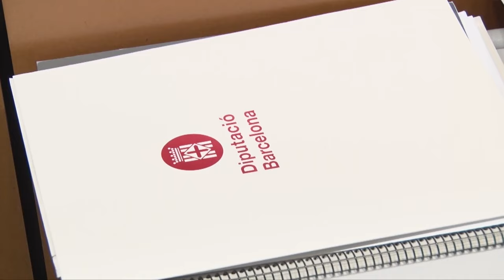Reportatge: Gestió forestal contra uns incendis cada cop més virulents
▶ Més del 60% de la superfície de Catalunya és forestal. Això obliga el món local a fer una gestió forestal preventiva per evitar incendis que cada cop són més virulents, més en el context de sequera actual. Per minimitzar el risc d’incendis, s’aposta pel foment de la pagesia, la revalorització de la fusta per a la construcció o com a font d’energia, o el valor paisatgístic dels boscos.